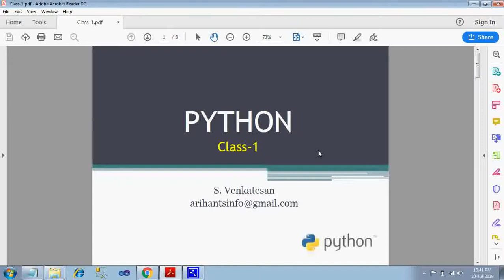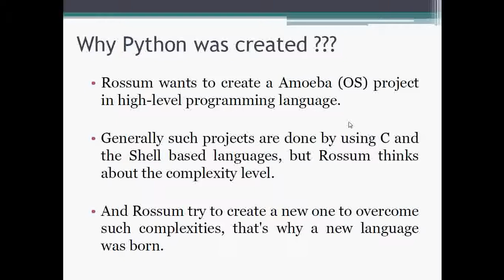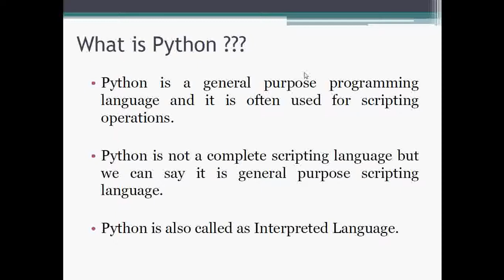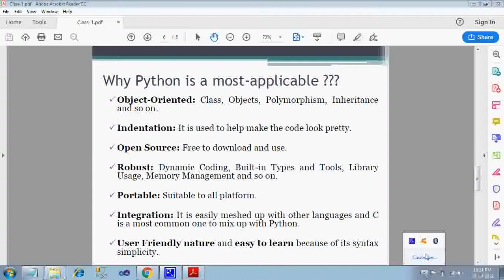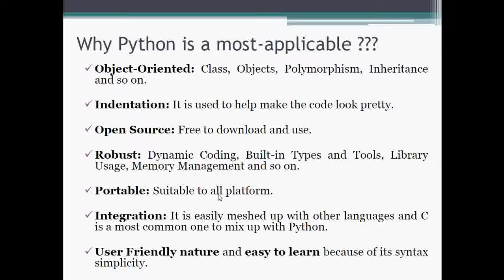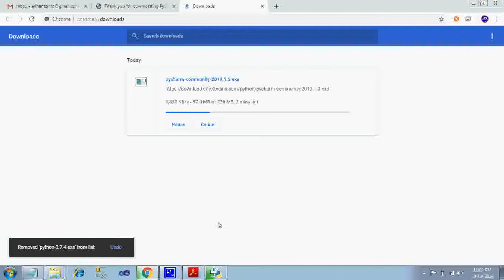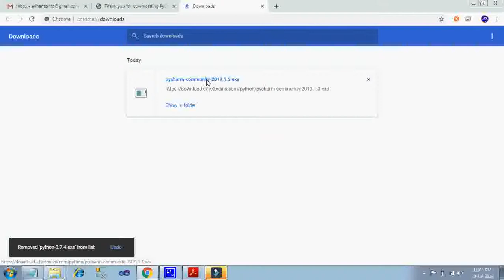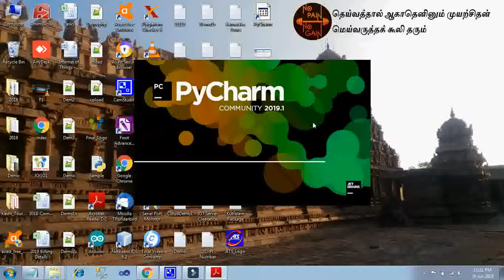Introduction to Python || Python Foundation in Tamil || Python Tutorial for Beginners || தமிழில்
Introduction to Python, Python Foundation in Tamil, Python Tutorial, Python Tutorial for Beginners, Python Class in Tamil, Online Python Class in Tamil, How to Install Python, How to Install Pycharm